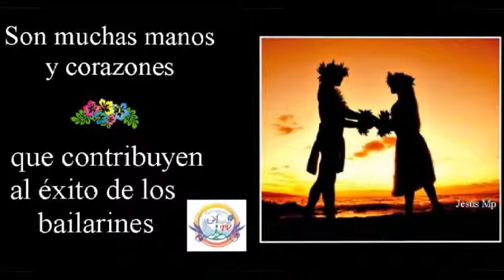1/4 -25/03/2015-Alepht Tv-Conduce Isis Mahealani.-Invitada:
1/4 -25/03/2015-Alepht Tv-Conduce Isis Mahealani.-Invitada: Nora Quijada Cuevas.